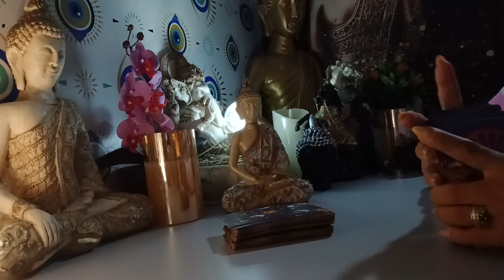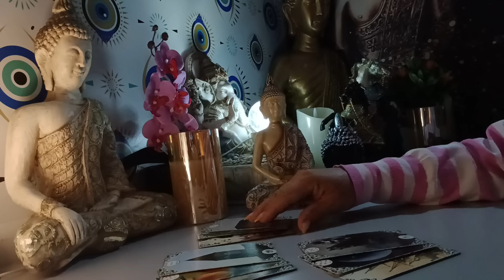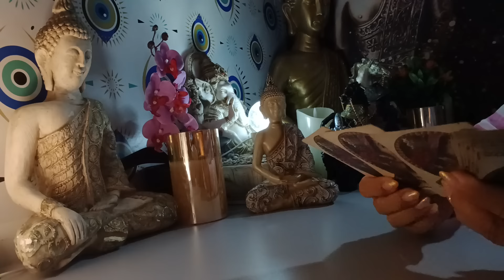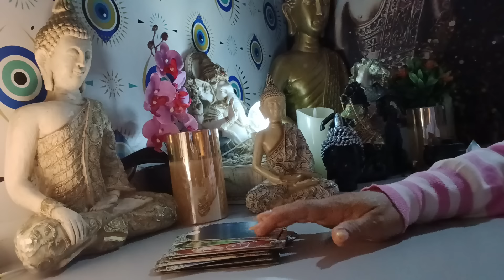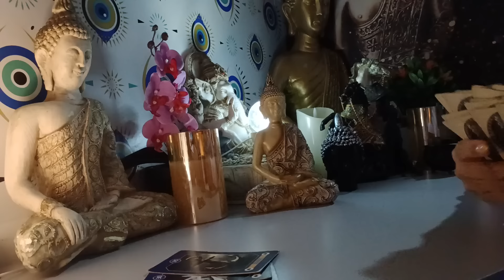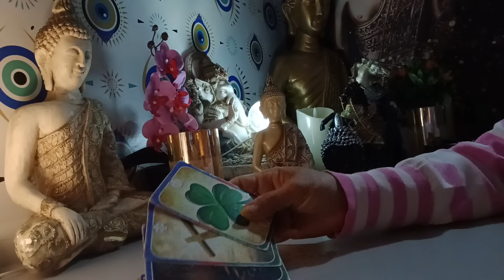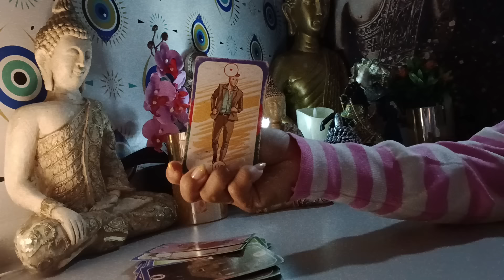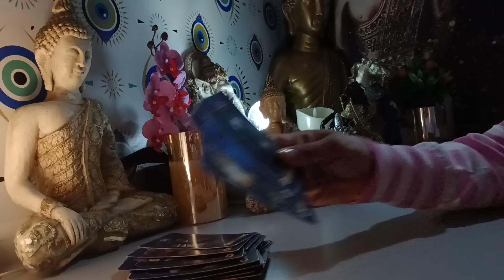LIBRA 22/10/2024 - UM HOMEM VAI TE DAR UMA GRANDE AJUDA!